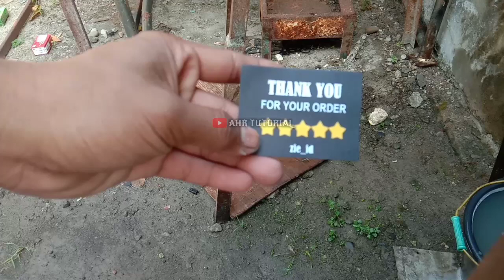REVIEW CELANA BOXER KOLOR BAHAN KATUN BELI DI TIKTOK 100RIBU DAPAT 10PCS SEPERTI INI BARANGNYA